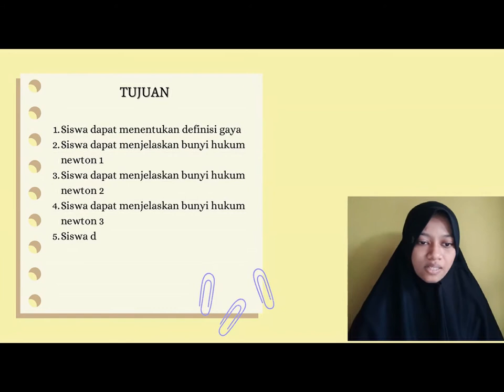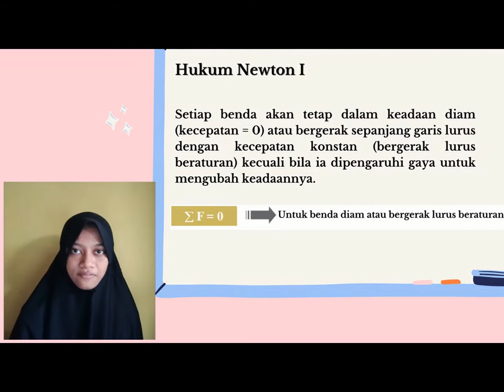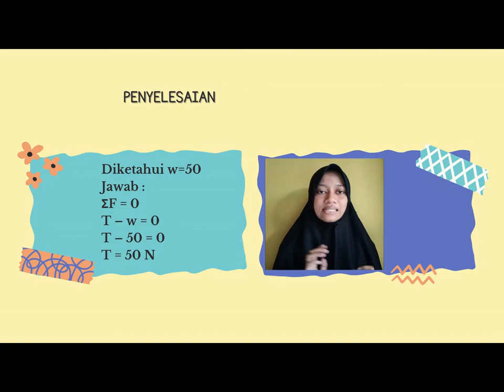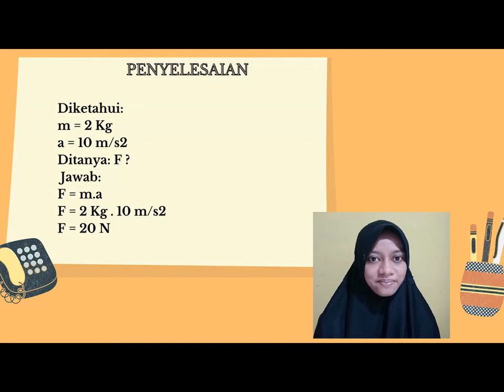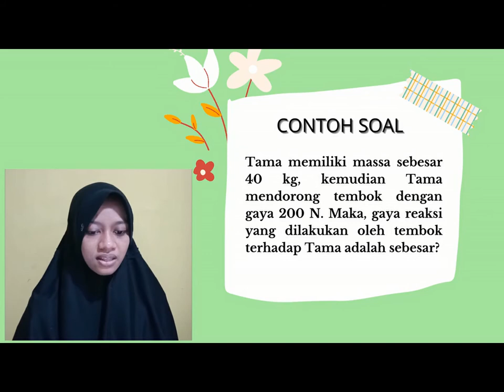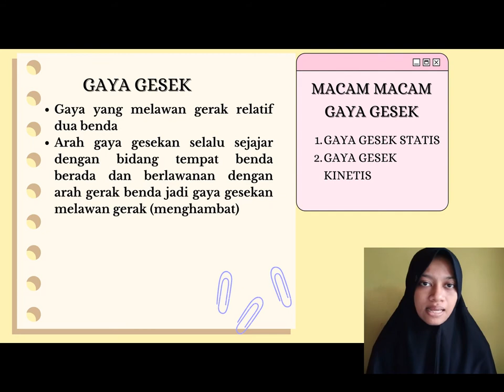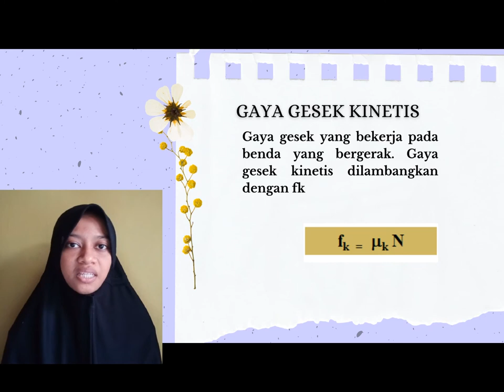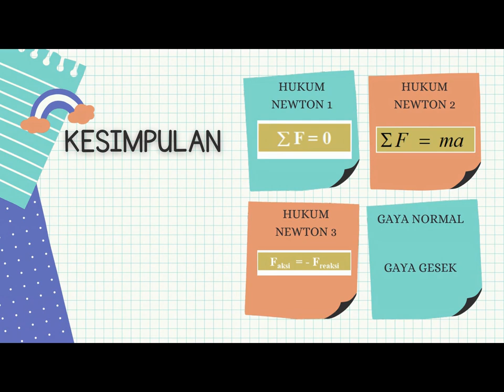Hukum Newton I |Pengembangan Media dan Bahan Ajar Fisika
Media Pembelajaran ini disusun sebagai penugasan dalam matakuliah Pengembangan Media dan Bahan Ajar Fisika oleh:

Nama :  Putri Wahyu Lestari
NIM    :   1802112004